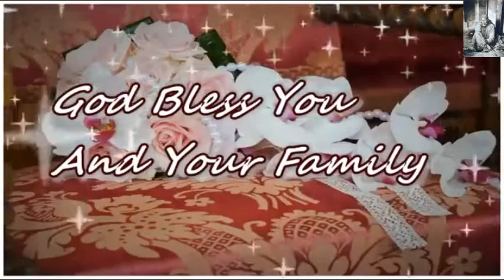Sweet Good Evening Sweet Friends Wishes | Good Evening Whatsaap Video Greetings Status Message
Sweet Good Evening Sweet Friends Wishes | Good Evening Whatsaap Video Greetings Status Message Quotes